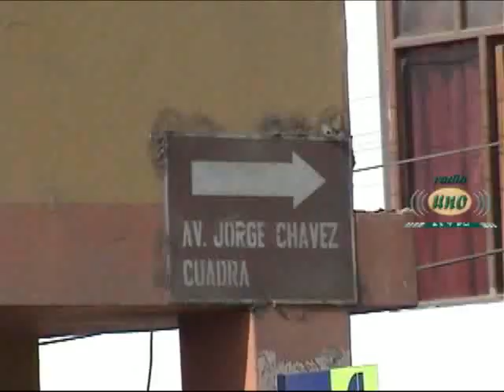RADIO UNO - SUJETO AFIRMÓ HABER CONSUMIDO ALCOHOL ANTES DE ASESINAR A SU BEBÉ DE UN AÑO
Bock Roger Valencia Sáenz (23) reconoció ante las autoridades haber asesinado a su hijo de tan sólo un año y medio de nacido el pasado 23 de mayo, hecho denunciado por la madre del menor, María del Pilar Bermúdez Fernández (21). Sin embargo, el parricida argumentó que el crimen fue perpetrado bajo la influencia del alcohol y drogas.

Valencia Sáenz, capturado ayer por la policía nacional, participó hoy por la mañana en la reconstrucción de los hechos, diligencia que culminó en el sector de Capanique (distrito de Pocollay), donde el parricida arrojó a su hijo en un canal de riego, envuelto en una bolsa de plástico.